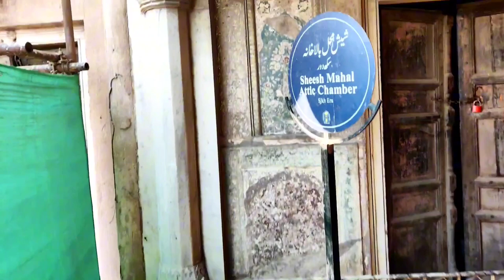Sheesh Mahal Lahore at Shahi Qila Lahore - Lahore Fort Vlog Part-2